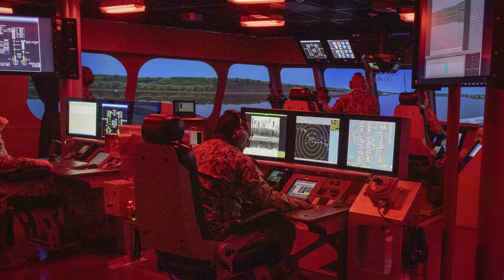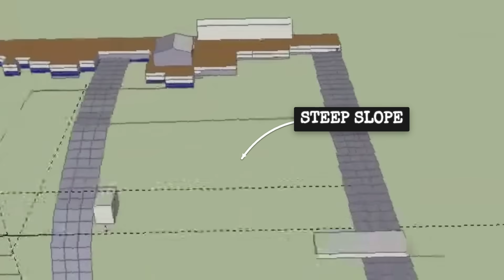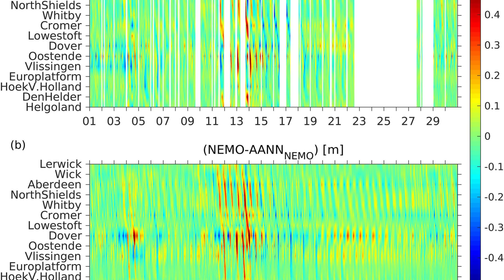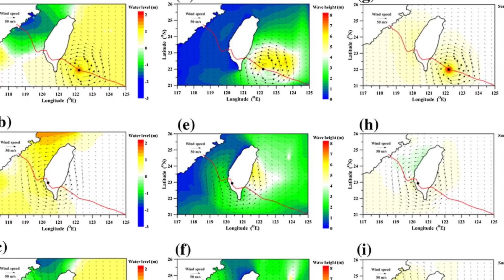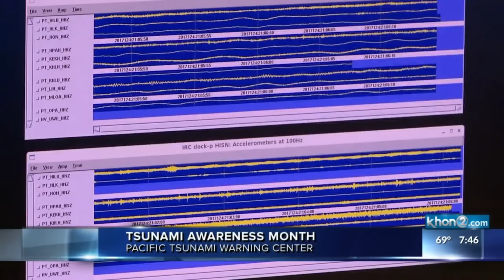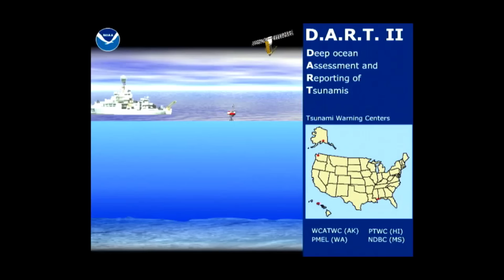Taiwan Braces for Ongoing Impacts as Typhoon Fong Wong Moves Through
BREAKING UPDATE (November 12, 2025)

Super Typhoon Uwan (Fung-Wong) is now closing in on Taiwan, bringing violent winds, extreme rainfall, and powerful ocean swells after devastating parts of the Philippines. Authorities have already evacuated over 8,000 people from coastal and mountainous areas as the storm edges closer to land.

Meteorologists warn of life-threatening storm surge along Taiwan’s eastern and southern coasts, with waves already reported higher than 10 meters in some offshore buoy readings. Major cities including Hualien, Taitung, and Kaohsiung remain under red alert.

At the same time, “tsunami” fears are trending online as rough seas pound breakwaters and deep ocean sensors detect pressure fluctuations near the Ryukyu and Philippine Trenches.

In this video, we separate fear from facts:
🌊 What the latest official data from CWB, JMA, PAGASA, PTWC, and NOAA actually shows.
⚙️ How Super Typhoon Uwan’s massive low pressure can stress existing fault zones without directly triggering a tsunami.
🏝️ Why storm surge and secondary coastal flooding remain the real and immediate threat.

Using fresh information from JTWC, JMA, CWB, PHIVOLCS, and local disaster agencies, we break down:
1️⃣ Real-time satellite and radar updates — wind fields, surge models, and rainfall intensity zones.
2️⃣ Post-Philippines ocean analysis — how the storm’s residual energy is still reshaping wave patterns heading toward Taiwan.
3️⃣ Three realistic next-48-hour scenarios — from landfall impacts and coastal flooding to rare, quake-linked sea disturbances.

Experts clarify that tsunami worries stem from pressure and trench dynamics, not an ongoing seismic event — and that storm surge, not tectonic waves, remains the top danger right now.

Stay for verified, people-first coverage: maps, alerts, and science that actually helps you stay informed and safe.